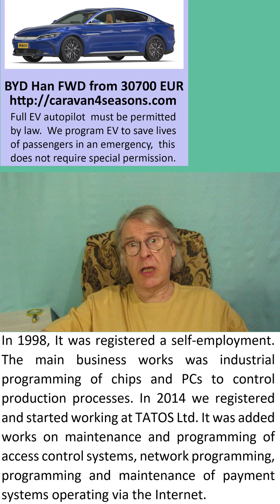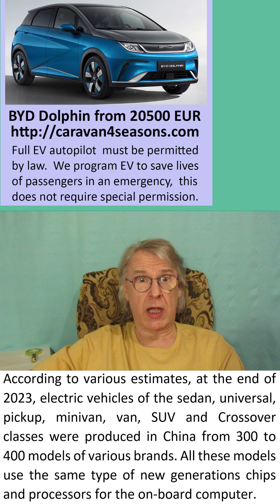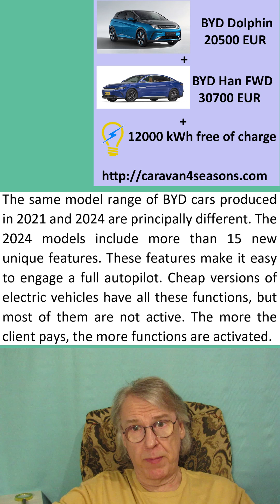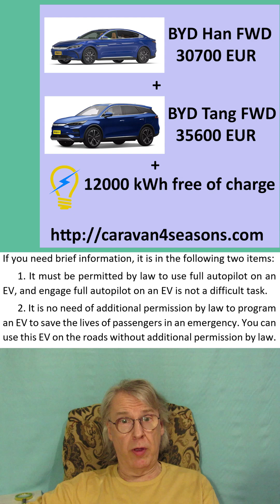Part 1. Engage autopilot on EV, program EV to save lives of passengers in an emergency.